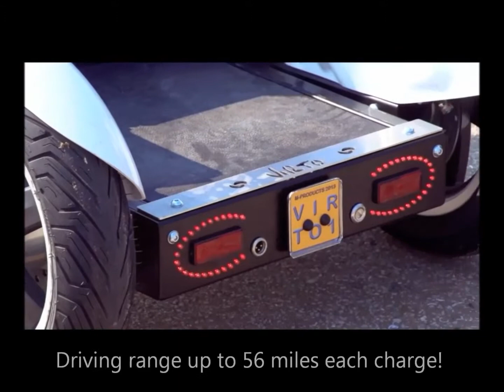Virto, Emergency Services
The Virto is safe, easy to ride, highly stable even on rough terrain, has a top speed set at 16 mph and has a driving range of up to 56 miles each charge!
The innovative electric tricycle is driven while standing up and therefore offers surprisingly good visibility in today's busy traffic. The Virto is agile, environmentally friendly, emitting no toxic fumes, quiet and charging and maintenance is economical.